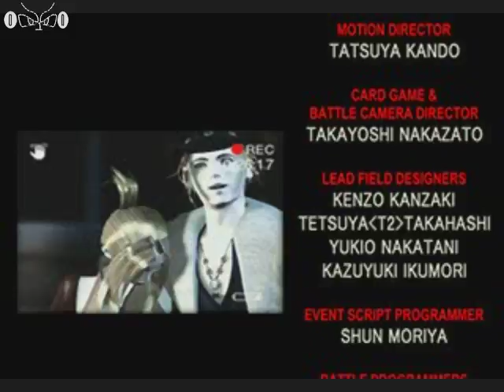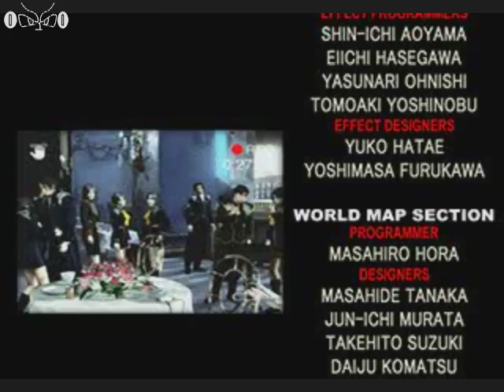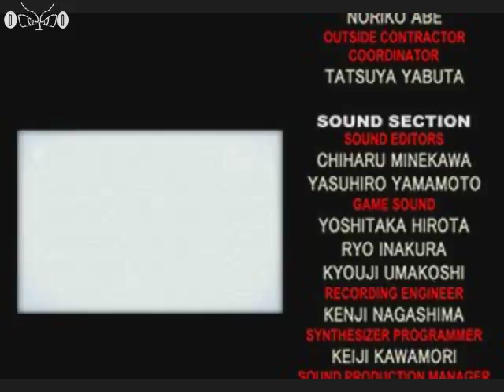Final Fantasy 8 - Ending Cutscene [PSX] [1999]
By: Fei deFenrir